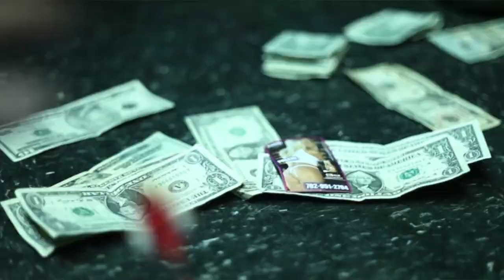ELEVATOR 2012 REEL